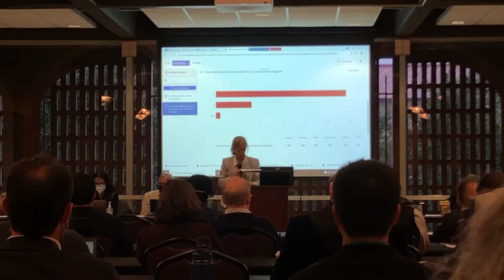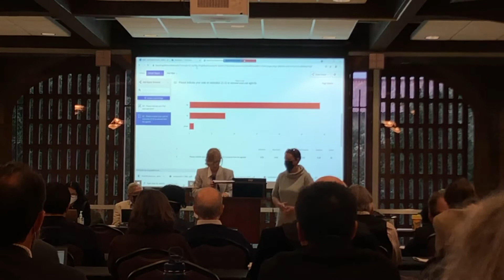LSU FACULTY SENATE MEETING 12/7/21